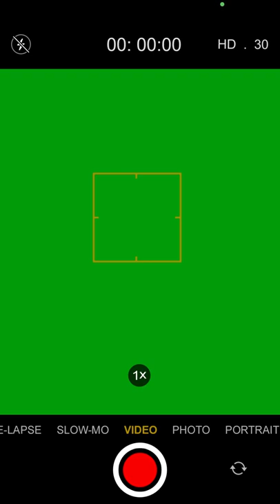iPhone Camera Recording Green Screen Background No Copyright Video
This is perfect iphone camera recording green screen background no copyright video footage. You can use this iphone camera recording green screen video for your personal and for commercial projects as well.